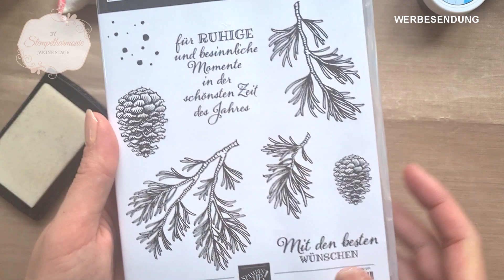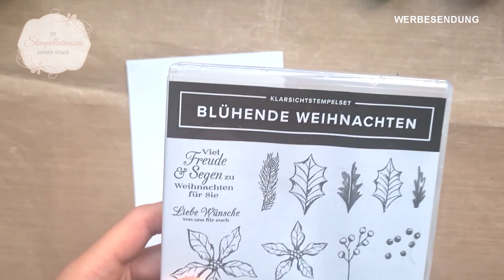Weihnachtskarte selber basteln 4 (2020) | Stempelharmonie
Gefällt Dir mein Video? 👍 Danke ❤️

Video Nr. 4 aus meiner Weihnachtskartenproduktion, mit den Stanzformen "Zauberhafte Zweige" und "Vom Nordpol" von Stampin' Up!

📺 Wenn Dir meine Videos gefallen, freue ich mich über ein Abo. In meinem Kanal findest Du  neue Videos zum Thema Basteln und  DIY.